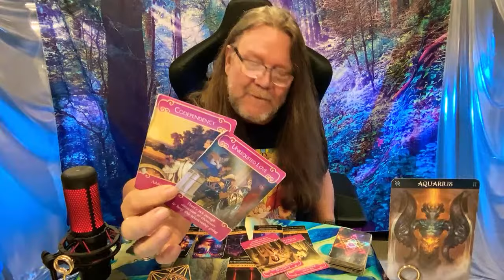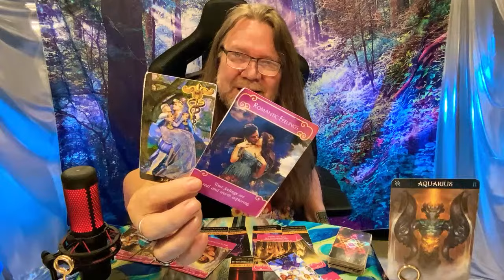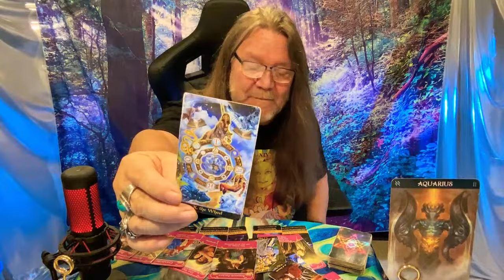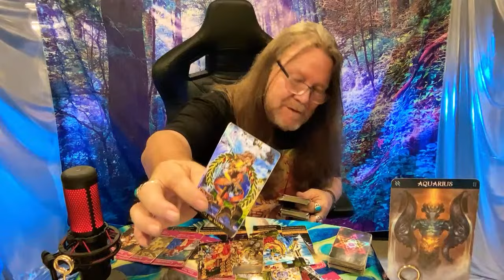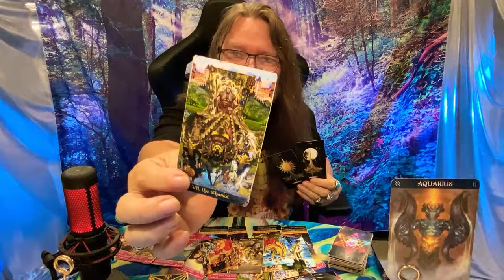Aquarius, Your Soulmate Is Closer Than You Think! 💞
Hey Aquarius,💞 Thank you for joining me, Ramblin' Mike, on this cosmic journey. If you're looking for exclusive perks, join "Ramblin Nation" for regular live broadcasts and thrilling giveaways.

Remember, Aquarius, divine protection and positive surprises are in the stars for you. Doors are closing, but new paths are opening, leading you to true love and prosperity. These cards reveal a perfect fit and a thrilling new chapter. Keep shining and manifesting, my lovely Aquarius, because the universe is on your side.

Time Stamps!
00:00 Intro
00:01 Aquarius

800 Belle Terre Pkwy.
# 200 -112
Palm Coast, Florida 32164

I am not doing FaceTime Readings at this